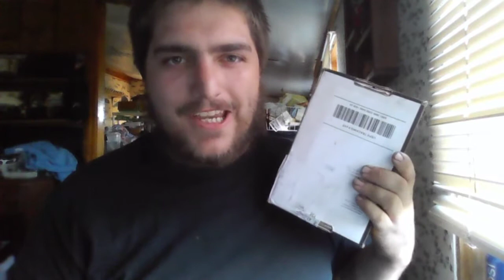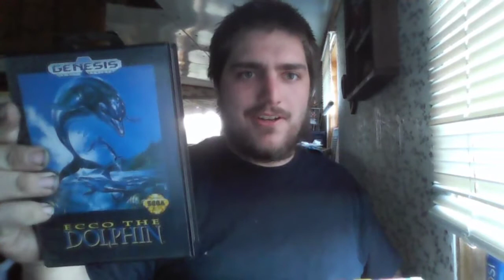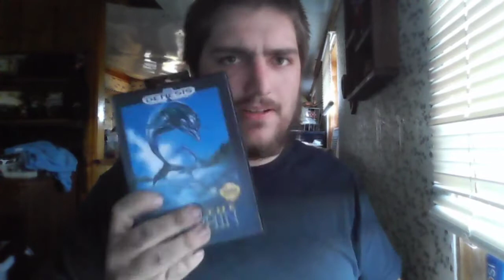September Retro Treasure Game unboxing... Shit or not??